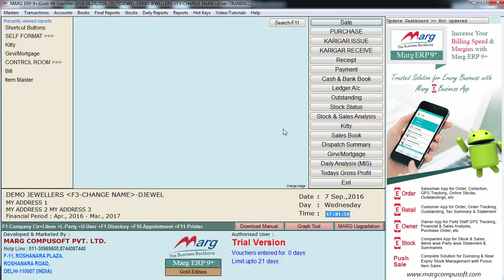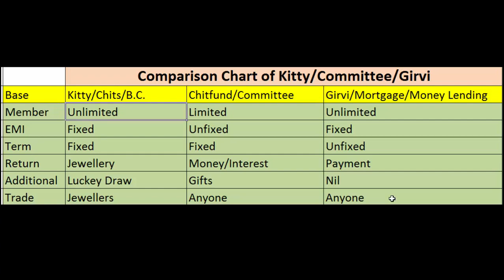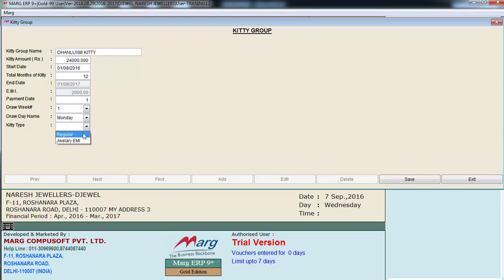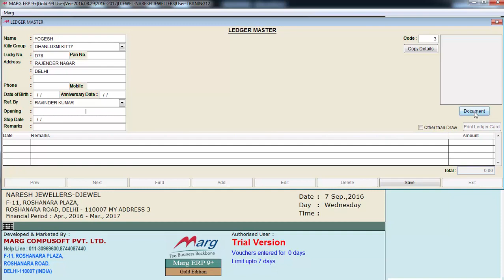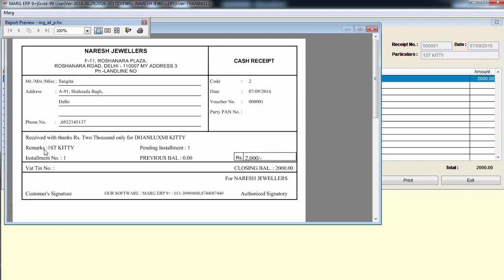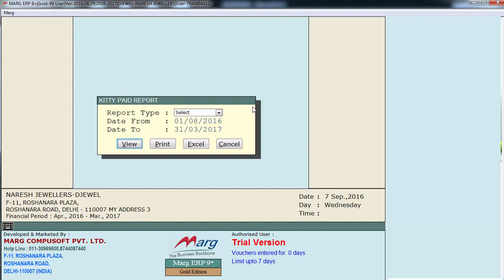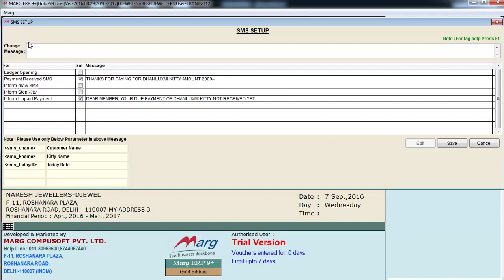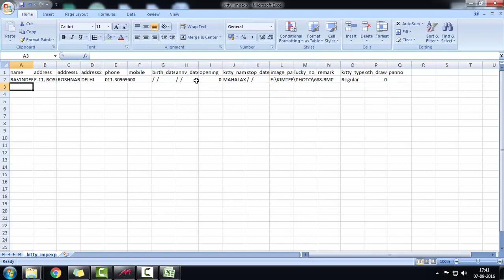Business Booster Chit, Fund Kitty Committee I Marg Software hindi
Directly import the sales bill from distributors’ system & automatic upload it as purchase bill in @MargErp in few seconds without having to step a foot outside your home, from the team of @MargERPLtd.